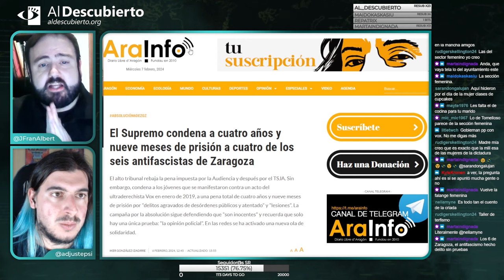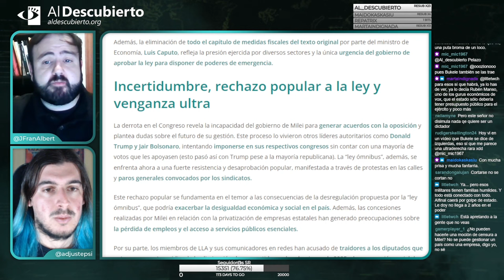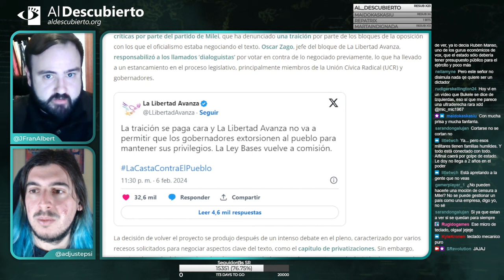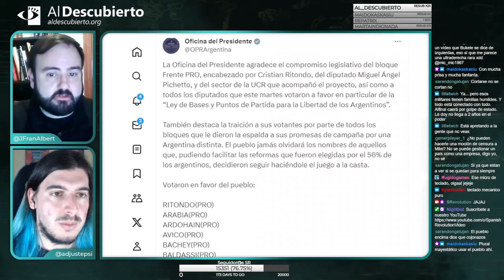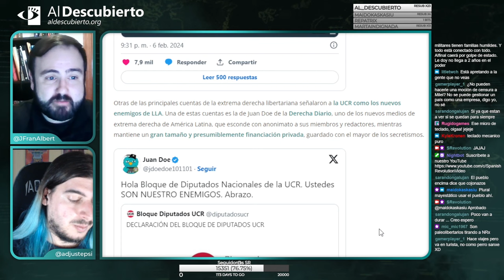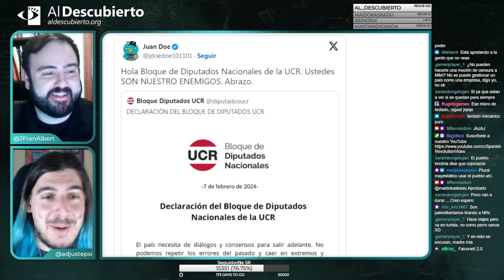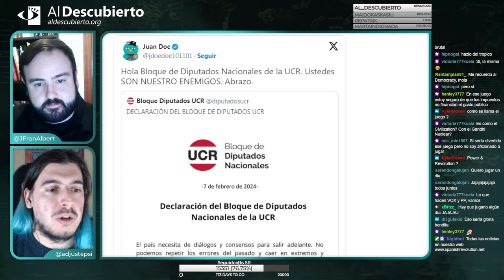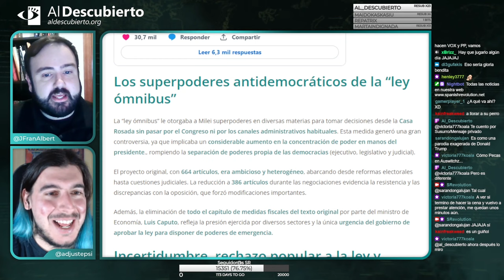DERROTA DE JAVIER MILEI: RECHAZA SU 'LEY ÓMNIBUS' CON LA QUE PLANEABA CENTRALIZAR EL PODER